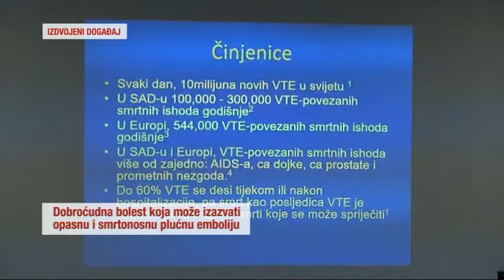IZDVOJENI DOGAĐAJ 03.06.2016.